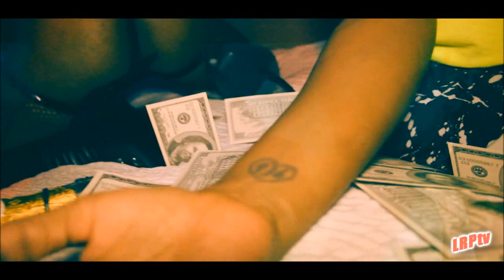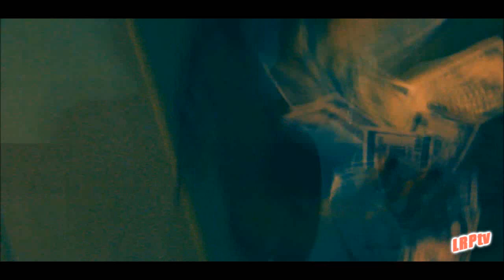Bands Remix ft. B-fficial, Nino Dean, Karma Jones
Bands Remix ft. B-fficial, Nino Dean, Karma Jones filmed by LRP..song recorded at Red Room Recordings 2013